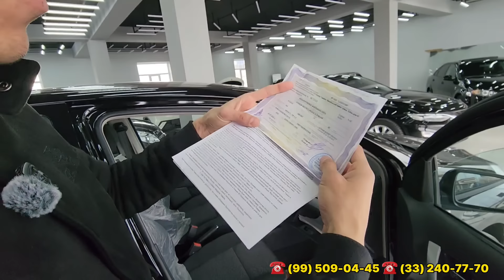,,DRIVE AVTODA" AVTOMOBILLAR NARXI SINDI SOTIB OLISHGA SHOSHILING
DRIVE AVTO MUROJAAT VA BUYURTMA UCHUN ☎️ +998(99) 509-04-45 ☎️ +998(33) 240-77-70 INSTAGAMGA OBUNA BO'LING VA LAYK BOSIB FIKRINGGIZNI QOLDIRING 👇👇👇 ETIBORINGGIZ UCHUN KATTA RAXMAT OLLOH ROZI BO'LSIN BAXTIYOR XUDARGANOV YOKI BAXTIYOR TV YOUTUBE KANALIGA OBUNA BO'LING VA LAYK BOSIB FIKRINGGIZNI QOLDIRING MUROJAAT REKLAMA VA E'LONLAR UCHUN ☎️ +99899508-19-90 BARCHANGGIZDAN OLLOH ROZI BO'LSIN